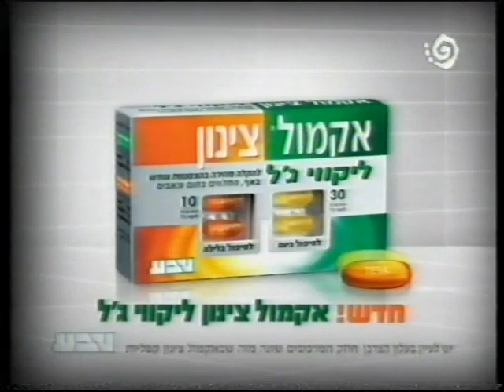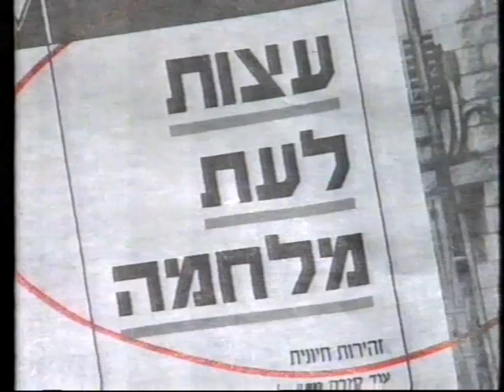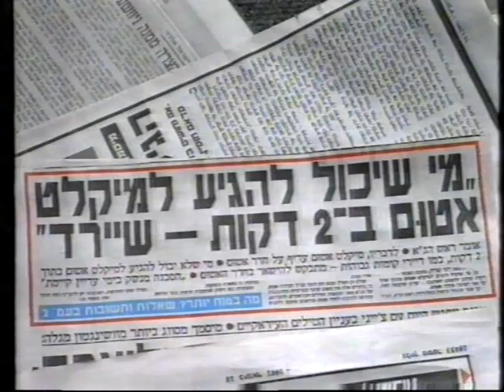פרסומות ופרומואים מערוץ 2 - דצמבר 2003 - חלק 1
אוסף פרסומות ופרומואים אשר שודרו במהלך ה"מבחן של ישראל" בערוץ 2 בחודש דצמבר 2003, ופרסומת 1 מהערוץ הראשון משנת 1992.

0:04 - עוגות חגיגה של עלית. חגיגה. יוצאים לבלות בבית (ראובני פרידן / משתתף: גידי גוב)
0:42 - 012 - משלמים רק על 5 הדקות הראשונות בשיחה לארה"ב ומערב אירופה (ראובני פרידן)
1:04 - המכרז הבטוח בערוץ הקניות
1:09 - אקמולי של טבע (McCann Ericson)
1:19 - חיזוקית של הדס במטבעות שוקולד וסוכריות ג'לי. חיזוקית ועוברים את החורף בשלום (סימן-טוב קלאורה)
תיסלם - תנו לי רוק'נ'רול
לחן: יאיר ניצני ויזהר אשדות
1:49 - מבצע ארוחת שחיתות בדיינרס. דיינרס. תאהב קצת את עצמך (D'Arey גלר נסיס)
2:09 - יס-ריל ערוץ הריאליטי של "יס". יס סופר ווינטר. חורף גדול מהחיים
2:31 - אקמול ליקוויג'ל של טבע. למה לעשות דרמה מכל דבר (McCann Ericson)
2:46 - פרומו לפרסומת חדשה לנוזל כלים פיירי
2:56 - יס סופר ווינטר. חורף גדול מהחיים
3:06 - סדרת הזהב החדשה לחות מוגברת. פנטן, רך בשבילך.
3:36 - סוף שנה במחסני תאורה (זרמון גולדמן)
3:49 - בזק בינלאומי נט - מס' 1 באינטרנט המהיר (אדלר חומסקי ורשבסקי / מדובב: שלום אסייג)
4:11 - סוף שנה במחסני תאורה (זרמון גולדמן)
4:24 - ג'מבו. יום יום - זול זול
4:29 - Oboxmystic עולם המיסטיקה. אורנג' או'בוקס. כל העולמות פתוחים בפניך (ראובני פרידן)
4:49 - Oboxmusic עולם המוסיקה. אורנג' או'בוקס. כל העולמות פתוחים בפניך (ראובני פרידן)
5:09 - קצפת רדיוויפ. ללקק באהבה (יהושע TBWA)
5:24 - המכרז הלוהט בערוץ הקניות
5:29 - אמא שלו, תראי כמה את חסרה לו. 013 ברק. מישהו מחכה שתתקשר אליו (באומן בר ריבנאי)
5:47 - חדש מעלית! דיפ פרה. (שלמור אבנון עמיחי)
6:25 - Paco rabanne pour elle סופר-פארם. כבר מרגישים יותר טוב (ברוקנר נטע)
6:45 - כולנו זוכים בפיס (אדלר חומסקי ורשבסקי / עדי הימלבלוי / שיר רקע: אביב גפן)
7:25 - אינטרנט זהב. גולשים עם חיוך (בר להבי קורן / משתתפת: עדי אשכנזי)
7:55 - תערוכת מקלוט מיגון והצלה במרכז הבנייה הישראלי (פרסומת משנת 1992)

8:22 - עובדה. אילנה דיין ודנה וייס בראיון פרישה עם היועץ המשפטי לממשלה אליקים רובינשטיין
8:42 - משעל חם עם ניסים משעל
9:12 - כוכבית דודו בתכנית הראשון בבידור עם דודו טופז (ז"ל)
9:32 - יצאת צדיק עם חיים הכט

כל הזכויות שייכות ליוצרים והמבצעים.